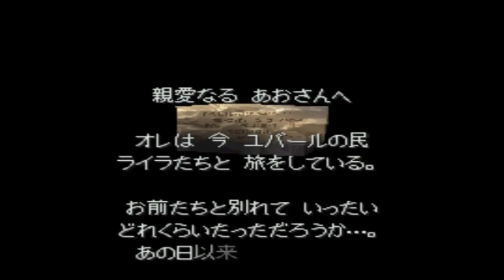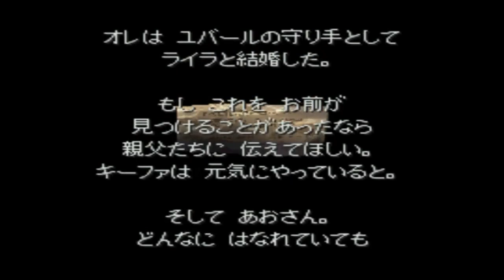【ドラクエ感動名シーン】＃2 キーファの手紙…セシル王妃の愛…パパスの手紙に涙